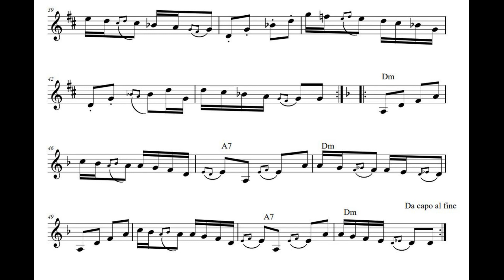Zaplet kolo (Radojka Zivkovic)